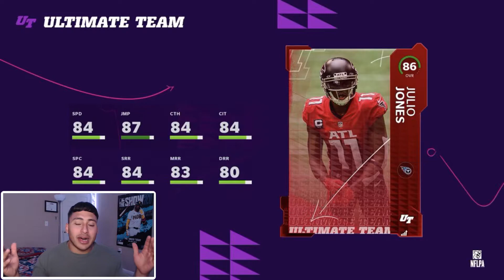TOP 5 RECEIVERS IN MUT! JULIO JONES, TRAVIS KELCE, DAVANTE ADAMS & MORE! MADDEN 22 ULTIMATE TEAM